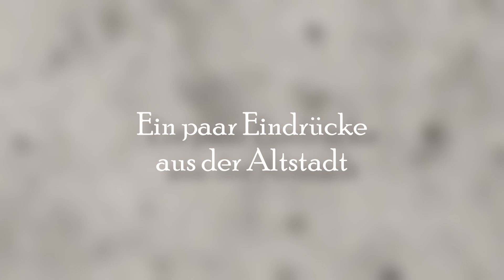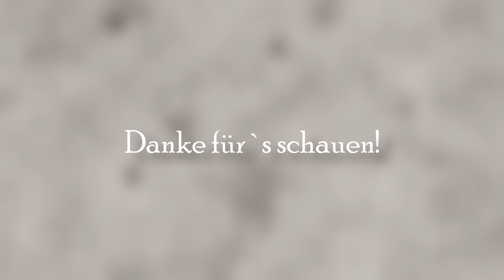Wetzlar - Ein paar Eindrücke aus der Altstadt - Fotovideo - Digitalfotografie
Grüß Tag.

Wie im letzten Video über den Leitz-Park
erwähnt, hier nun die Fotos aus der Altstadt von Wetzlar. Es hat alles gepasst. Wetter war gut, die Menschen - wenn auch viele - weitläufig verstreut und somit war alles gut. Da ich nur zwei Stunden vor Ort war, sind es hier nicht so viele Bilder.
Allerdings lässt sich sagen, ein sehr schöne Altstadt, die es in jedem Fall wert ist, besucht zu werden. Vorhanden ist ja alles notwendige.
Ein Cafè reiht sich an das nächste Wirtshaus bzw. Geschäft und wiederholt sich unzählige Male, einen Dom hat es auch und die Menschen sind sehr freundlich. Nur momentan (Stand 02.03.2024) viele Baustellen...
Und dann fließt die Lahn auch noch lässig durch die Stadt. Sieht man ja auf den Bildern.

Nun denn.

Danke für`s schauen!

DaBerni.